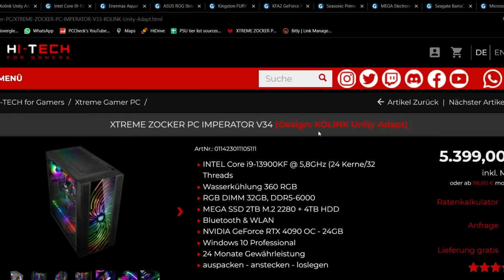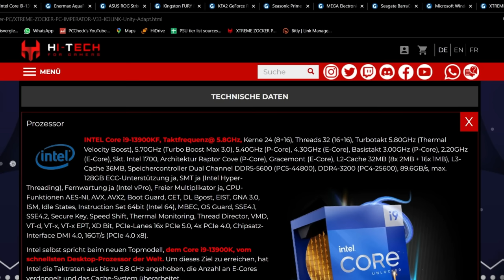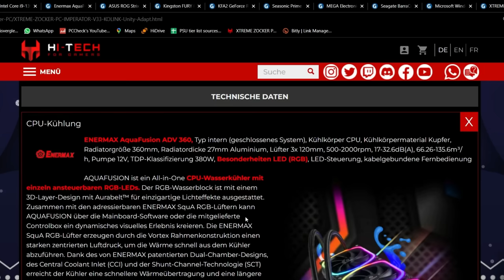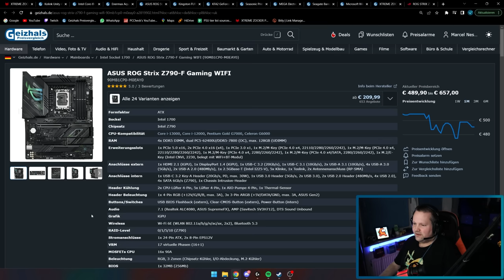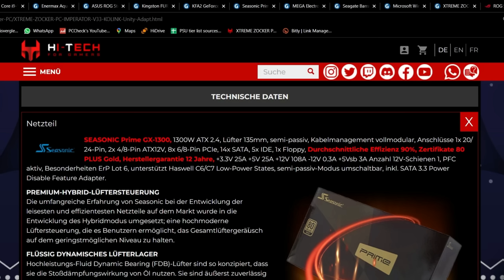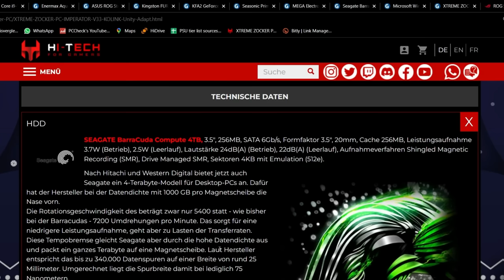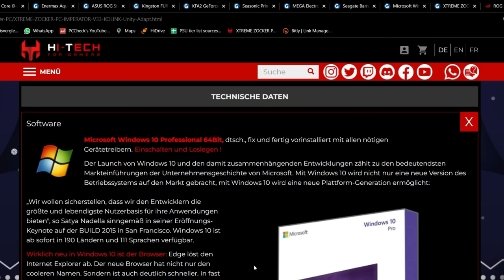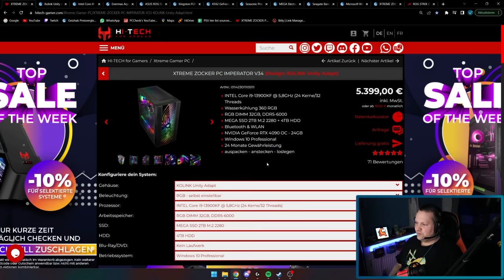HI-TECH - XTREME ZOCKER PC IMPERATOR V34 - Taugt der was?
▼ Empfehlungen ▼

 ⇘ Timestamps ⇙

00:00 - Einleitung
00:26 - Hi-Tech PC
10:27 - Ergebnis/Fazit

⭐️ Quellenangaben ⭐️